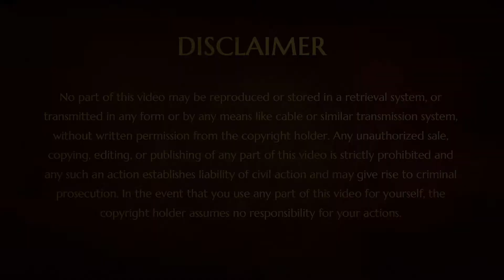The Science of 11 Dimensions - Q&A || Part 2 || SS || 16 Dec 2016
Name of Convention: Sadashivoham
Session on: Q&A Into The Science of 11 Dimensions Part 2
Date: 16 December 2016
Venue: Adi Kailasa, Bengaluru, Karnataka, India

In this video Supreme Pontiff of Hinduism HDH Nithyananda Paramashivam gives clarity to his delegates' questions on the science of 11 dimensions. It is important to understand, even the intellectual understanding and the knowledge of these 11 dimensions makes most of the suffering redundant. Not only the suffering caused by others to you, but also the suffering caused by you to yourself. Just by understanding the 11 dimensions of the universe, one can lead a life of Ahimsa, true non-violence life and have inner peace.

From which space does prayers being answered and miracles happens? Why power manifestation is the only spiritual practice you need to do? Which dimension did Anasuya used when handling issues? How to find the real authentic Indian guru? Is your whole being integrated to your purpose?

Come and find out the answers from the Avatar!